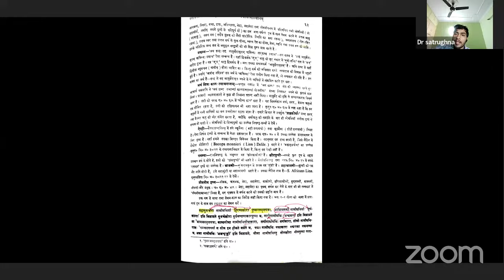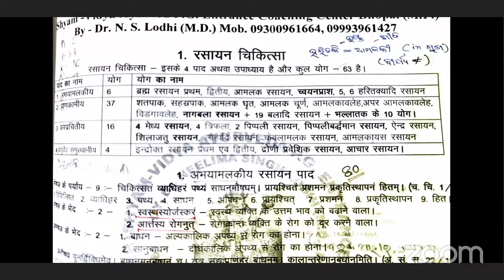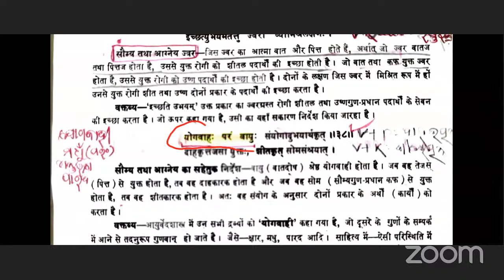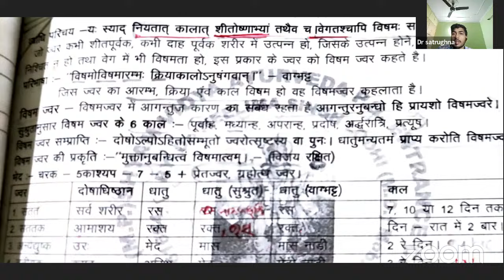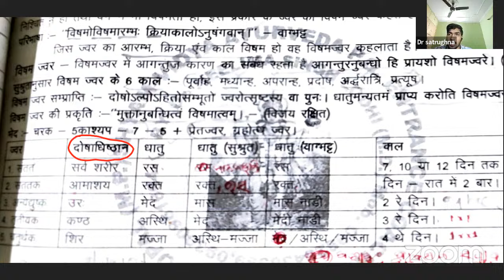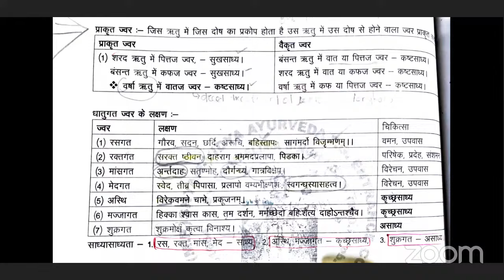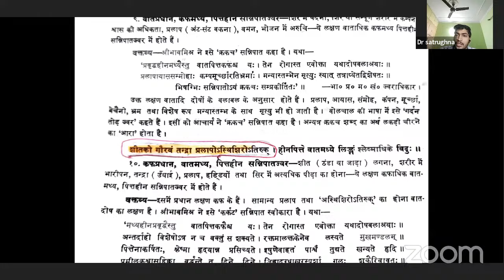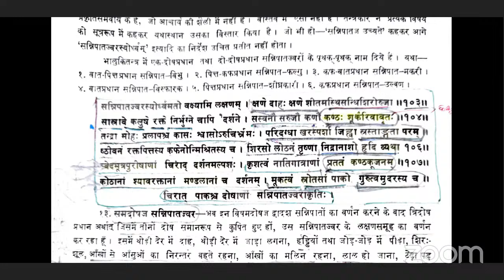[AIAPGET] चरक संहिता चिकित्सा स्थान | Ayurved Bharati | Ayurveda PG Coaching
[AIAPGET] चरक संहिता चिकित्सा स्थान

🎓 Unlock Your Ayurvedic Career Path with Ayurved Bharati! 🌟

🔔 Features : Digital Library, Flip Books, e-Books, Recorded Videos, Live Lectures, Important shloka, mnemonics, important questions for AIAPGET | Ayurveda Medical Officer exam | UPSC | Ayurveda PhD entrance | State PSC AMO (Ayurveda Medical Officer) entrance exam

Featured offerings:
Ayurveda
AIAPGET
Entrance Coaching
Online Coaching
Ayurveda Online Coaching
Free Ayurveda Courses
Courses for BAMS
Courses for Ayurvedic doctors
Ayurvedic Courses
Online Ayurvedic Courses